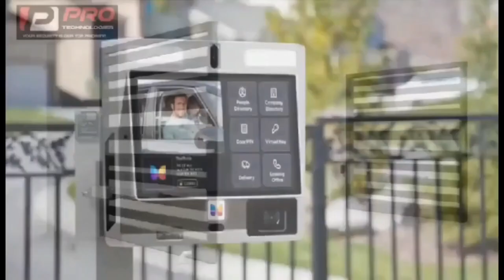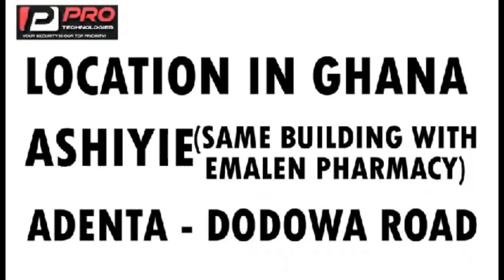Karma President prophecy on Bishop Oyedepo